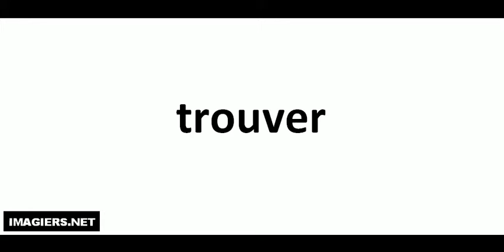Richtig Aussprechen # trouver